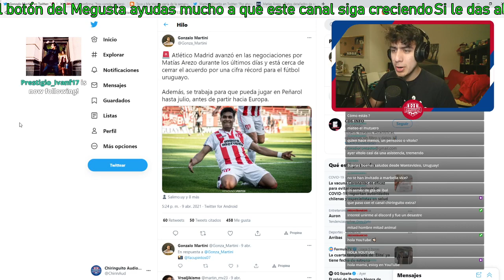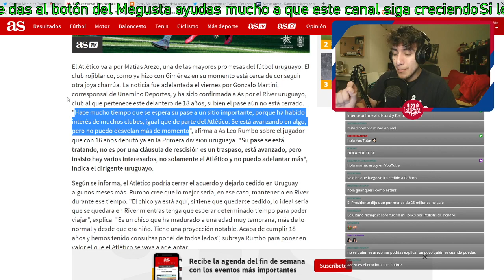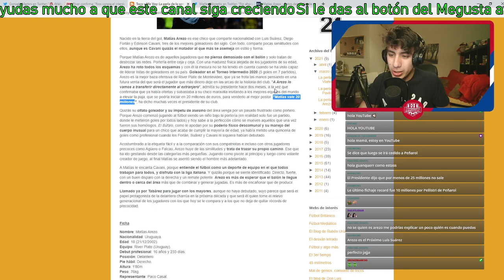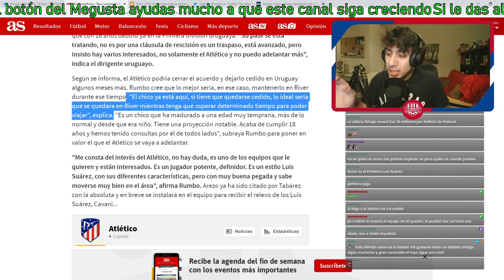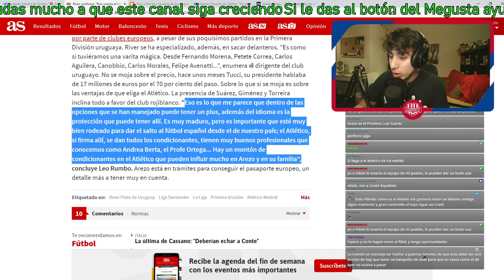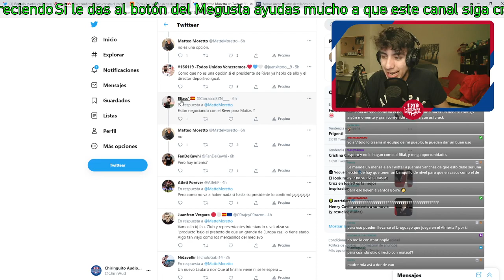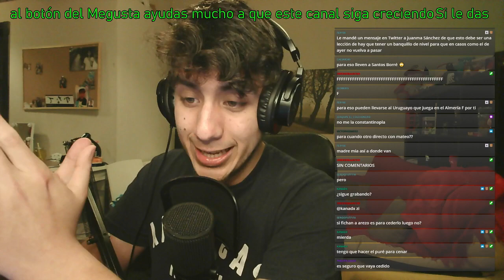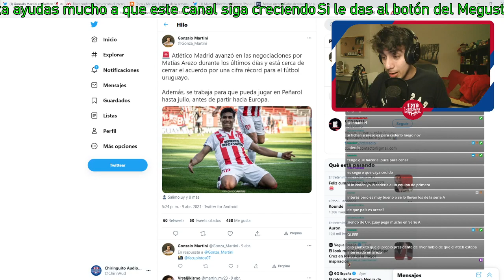🇺🇾 😳 ULTIMAHORA EL ATLÉTICO NO ESTÁ INTERESADO EN MATIAS AREZO: LA PERLA URUGUAYA